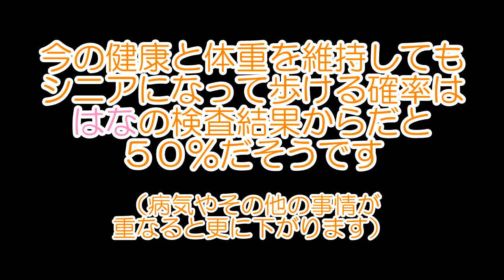関節の状態を維持する事が難しいポメラニアン犬【はなポメ#581】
知識だけのママとプロのパパではかなりの差がありますね💦でも信頼関係や、痛みの感覚はママの方が少し理解が高いようです。上手にできるようになりたい💦

My Friend R